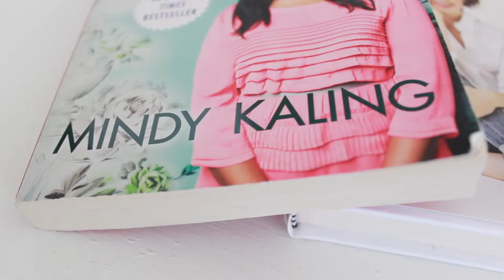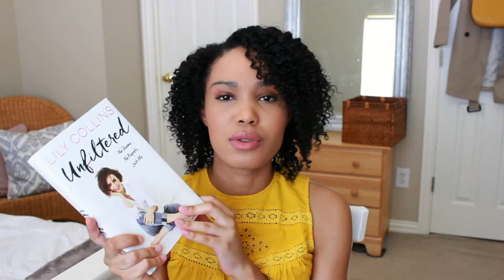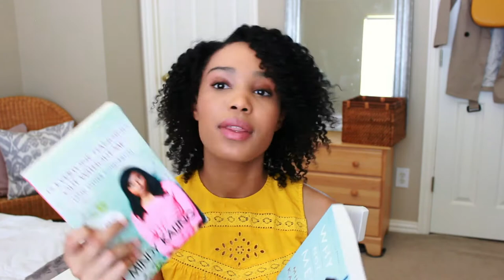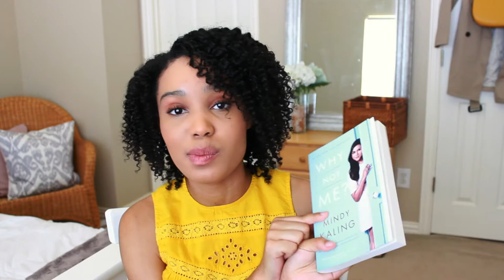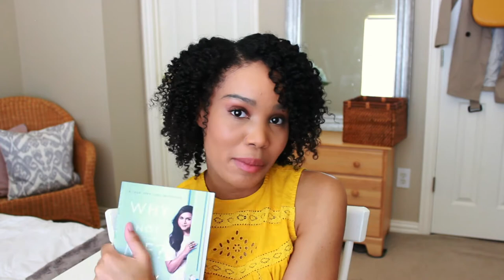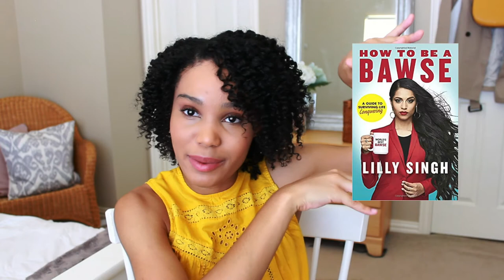Summer Must Read Books | Style Me This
Hey everyone so now that summer’s here I have way more time to start catching up on some reading. I hope you all like my picks for summer must reads!

Books mentioned:
Unfiltered by Lily Collins
Is Everyone Hanging Out With Out Me by Mindy Kaling
Why Not Me by Mindy Kaling
The Light Between Oceans by M.L. Stedman
How to be a Bawse by Lilly Singh